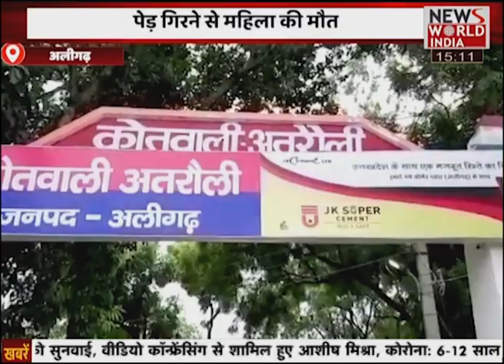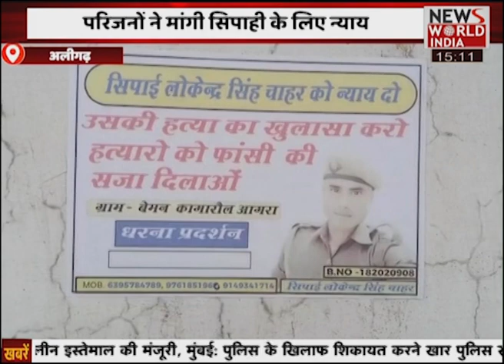लुटेरी दुल्हन का शिकार हुए कुछ लोग, कोर्ट के बाथरुम से भागी दुल्हन